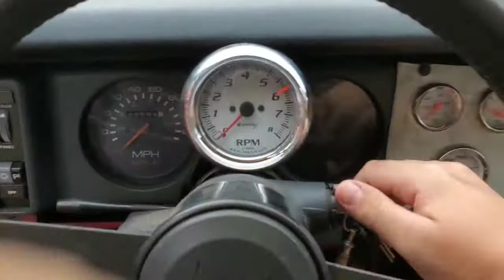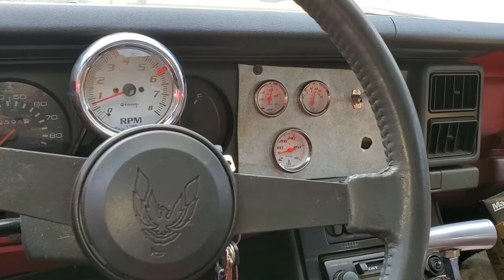thumpr cam 454 big block first start in 2 months